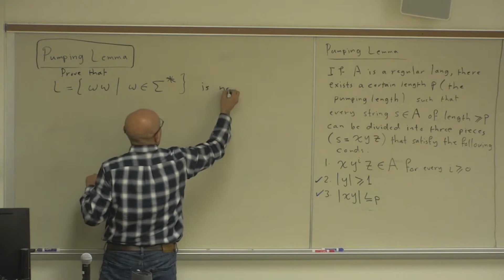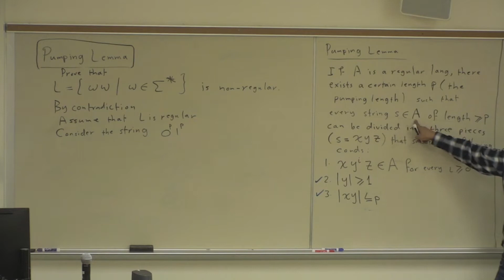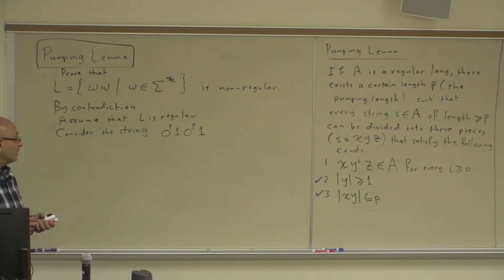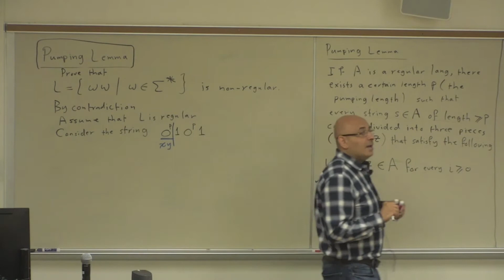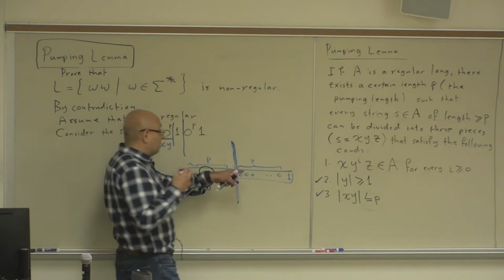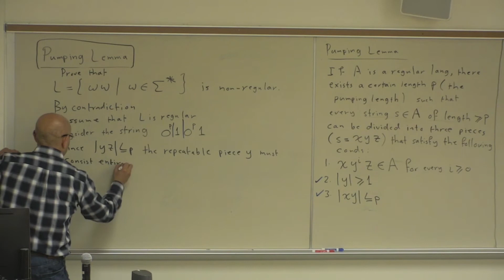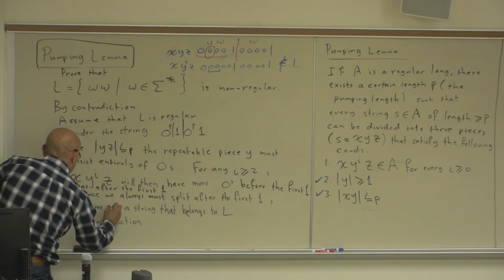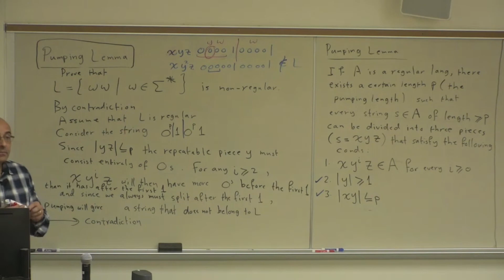Theory of Computation Lecture 18: The Pumping Lemma for Regular Languages (2)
Reference:
“Introduction to the Theory of Computation”, Michael Sipser, Third Edition, Cengage Learning